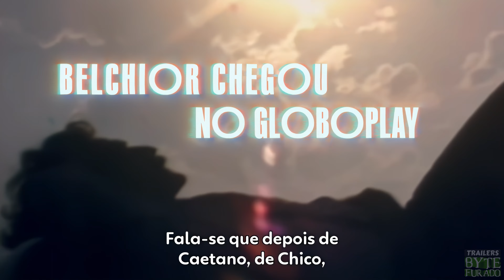Belchior: Apenas Um Coração Selvagem | Trailer 4k | Documentário Globoplay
Um documentário que mergulha no coração selvagem do poeta, cantor e compositor cearense que com sua obra e suas ideias cortantes marcou e ainda marca a vida de tanta gente.

Direção: Camilo Cavalcanti, Natalia Dias

Saia da pirataria, ative seu Windows com preço super em conta

Ou aprenda um idioma e ajude o Byte:

Quer aprender inglês para assistir seus filmes e séries preferidos no idioma original? Realize seu sonho de falar inglês com segurança e naturalidade

Quer aprender espanhol? Confira o Curso de Espanhol da HablaEspanhol do zero à fluência, onde o professor Pablo Chirico, com quase 20 anos na área de educação e treinamento, entrega um conteúdo de altíssima qualidade

Quer aprender francês?  Tenha aulas com um professor nativo que vai te mostrar o melhor caminho para falar e escrever francês da forma correta

Você gosta do idioma Japonês e da cultura japonesa? É fã de Animes e Mangás e já quis poder entender sem precisar de legendas? Curso Japonês do Zero ao Básico